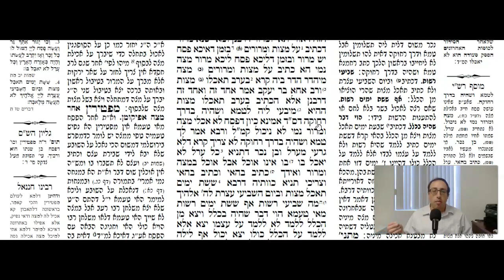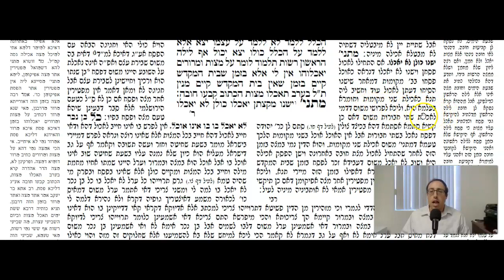Pesachim Daf 120a Daf Yomi Gemara (Talmud) Meseches Pesachim Mesechet Pesachim Masechet Pesachim